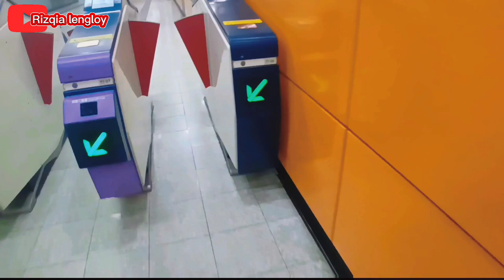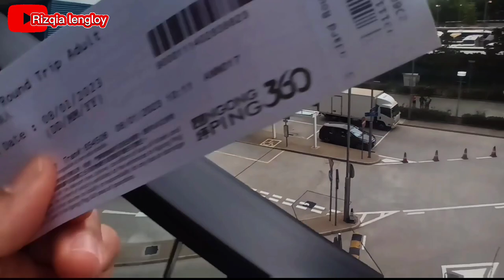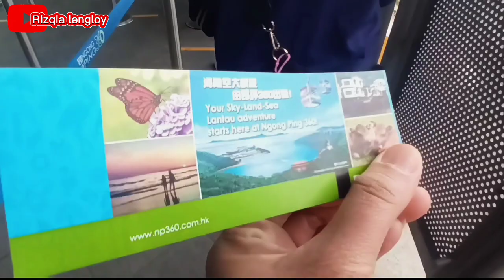Big buddha Hongkong sangat menakjubkan‼️pertama kali naik cable car || Rizqia lengloy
Sahabat @rizqialengloy

Terimakasih yang sudah klik Vidio ini di Channel

 Big Buddha ini salah satu wisata Hongkong yang sangat mempesona,dan ini pertama kalinya saya naik cable care,atau kereta gantung,kami sangat happy,udah lama saya ingin melihat patung Buddha ,Tian Tan buddha,yang berada di ngong ping 360 Hongkong,dan tampilan wajah terbaru big Buddha 2023 sangat indah,saya kesini tidak sendiri melainkan bareng teman teman TKW Hongkong lainnya,karena saya ikut tour,di liburan TKW Hongkong,untuk selengkapnya tonton vidionya